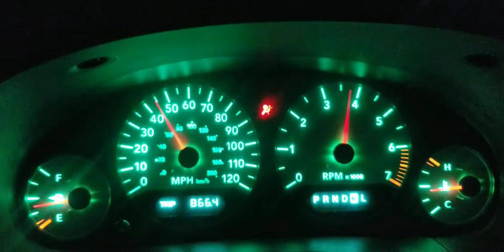Modified 2007 Grand Caravan 0-60 MPH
Straight Piped
Ram Air Intake
Gutted Interior
3.8L Throttle Body